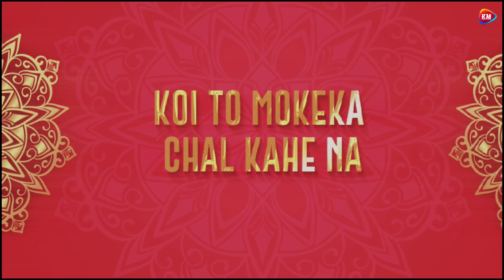Koi Deewana Pagal Kahena 2.0 | New Nagpuri Song | DJ VICKY AND ROCKY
Produced By: Dj Vicky x Dj Rocky
Artwork By: RockyEditor
Visual By: Sky Saroj Punariya

    (Song Lyrics)

1.Koi Deewana Pagal Kahe Na
  Koi To Mokeka Chal Kahe Na
  Koi Deewana Pagal Kahe Na

2.Beena Peyal Kar Moke Matala Kahe Na

3.Toke Moke Jab Dekhena
  Dekhte Hee Sab Jalena
  Toke Moke Jab Dekhena

4.Prem Preami Ke Dekh Sab Jalena

5.Beena Peyal Kar Moke Matala Kahe Na

6.Gawe Aahe Aago Chamiya
  Moke Gale Sara Duniya
  Gawe Aahe Aago Chamiya

7.Oker Semoke Gale Bajhal Kahena

8.Beena Peyal Kar Moke Matala Kahe Na